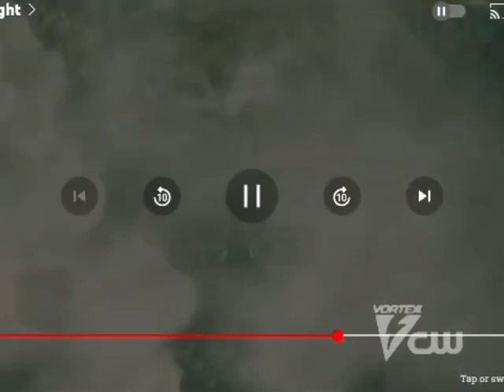VORTEXX on the cw commercial break next 2012 rio 2 scratte